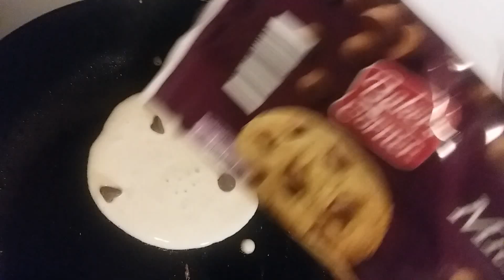Getting Ready for PreK Isn't All Fun & Games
Archer has to go to the doctor and is not happy about it. Summer is winding down  so we are having a blast with our friends before we return to the school-year grind.